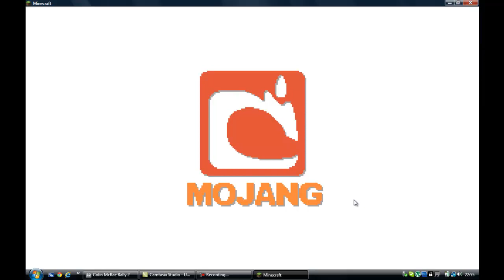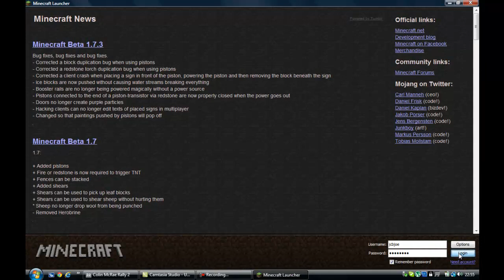minecraft mc donalds